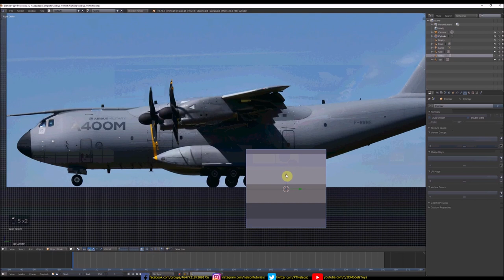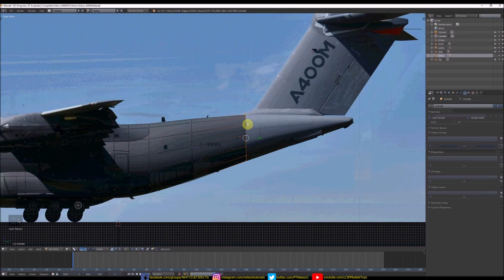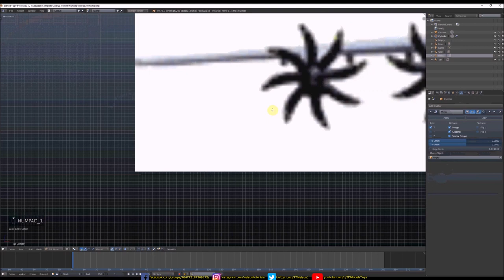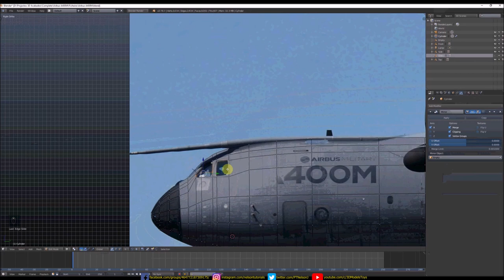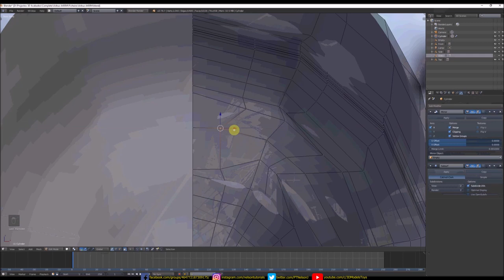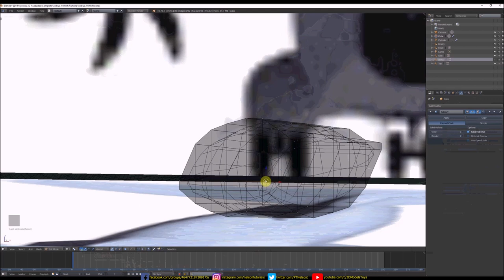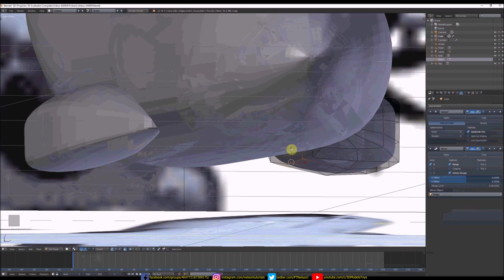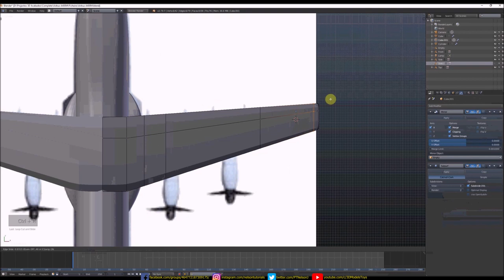Airbus A400M | 3D Modeling | Part 1 of 4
In this video series i will be modeling the Airbus A400M using blender, hope you liked it. ; )